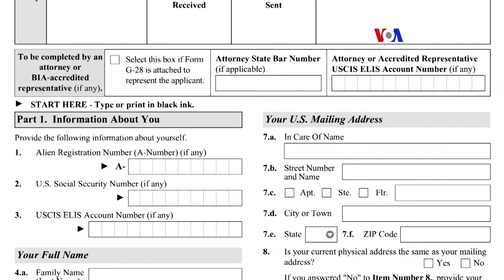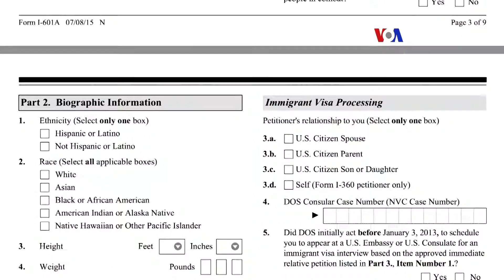Nueva regla migratoria busca unificar familias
Residentes permanentes podrán aprovechar una nueva regla de inmigración que busca ayudar en el proceso de legalización de familiares indocumentados, cuando existen situaciones de sufrimiento extremo.